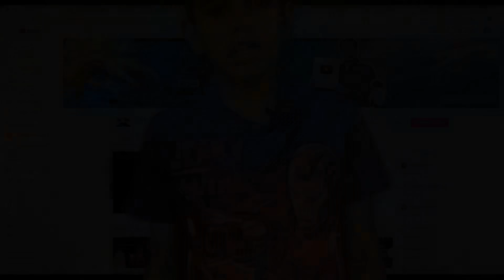Do you believe in Moon landing? | Jr.GK Ep #4 | Mr.GK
அப்பல்லோ 11 (Apollo 11) என்பது சந்திரனிலிறங்கிய முதல் ஆளேற்றிய பயணத் திட்டமாகும். இது அப்பல்லோ திட்டத்தின் 5 ஆவது ஆளேற்றிய பயணத் திட்டமாகும். இது ஜூலை 16, 1969இல் 39ஏ ஏவுதளத்திலிருந்து ஏவப்பட்டது. ஜூலை 24, 1969ல் இது திரும்பியது. இத்திட்டத்தில் கட்டளை அலுவலராக நீல் ஆம்ஸ்ட்ரோங்கும், கட்டளைக் கூறு விமானியாக மைக்கேல் கொலின்சும், சந்திரக் கூறு விமானியாக எட்வின் ஆல்ட்ரினும் சென்றனர். ஆம்ஸ்ட்ராங் நிலவில் நடந்த முதல் மனிதராவார். அல்ட்ரின் அவருக்கு அடுத்தவராவார். கொலின்ஸ், நிலவின் மேல் சுற்றுப்பாதையிலேயே இருந்தார்.